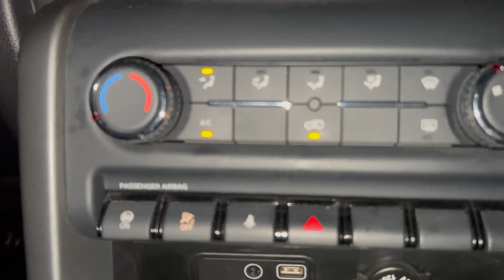Mahindra THAR Lx Hard Top Model 2022 16.50Lakh! | Mahindra Thar Review | Thar Lover / travel Vlog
All new Mahindra Thar Apne Segment ki Behtreen
Muscular Suv Car hai Is Video me Thar ke Lx Diesel Top Variant ka Review video dikhaya gya hai hai jisme car ke features Interior and Exterior ko cover kiya gya hai & ye car apko Diesel and Petrol dono hi Engine ke sath
Manual and Automatic Transmission me dekhne ko milti hai All New Mahindra Thar..

viral
viral video
viral song
viral videos
viral movie south
viral ringtone
viral short video
viral video cid
viral film
viral video dance
viral girl
वीडियो अच्छे-अच्छे
वीडियो अपलोड कैसे करें
वीडियो अच्छे वाले
वीडियो अच्छे-अच्छे गाने
वीडियो अच्छे-अच्छे कार्टून
वीडियो अजय देवगन
वीडियो अभी
वीडियो अज्जू भाई
अक्षरा सिंह viral video
अंजलि arora viral video
अक्षरा सिंह का viral वीडियो
अक्षरा सिंह वीडियो viral
अक्षरा सिंह का viral video
अनिल कपूर की फिल्म virus
अछरा सिंह का viral video
अनुपमा यादव viral call recording
अंजली अरोड़ा viral video
वीडियो आदिवासी
वीडियो आ जाए
वीडियो आरती
वीडियो आजा
वीडियो आज तक
वीडियो आस्था
वीडियो आल्हा
वीडियो आर्मी
वीडियो आदिवासी गाना
वीडियो आना
आर्यन खान viral video
आचार्य प्रशांत viral video
आनंदेश्वर पांडे viral video
आलिया भट्ट viral video
वीडियो इमेज
वीडियो इफेक्ट
वीडियो इंस्टाग्राम
रियल इंडियन आर्मी
वीडियो इन
वीडियो इंडियन आर्मी
रियल इंस्टाग्राम
वीडियो इतिहास
वीडियो इंजेक्शन
वीडियो इंदौर
इंस्टाग्राम girl सॉन्ग
इंस्टाग्राम reels viral कैसे करें
इंस्टाग्राम पर vishal सॉन्ग
इंडियन viral टॉपिक
गोपाल इटालिया viral video
वीडियो ईटीवी
वीडियो ईद मुबारक
वीडियो ईश्वर
वीडियो ईरानी
viral i love you
viral i news
viral i shah
बकरीद viral video
वीडियो उठायो हनुमान हठीलो
रियल उपदेश राणा
वीडियो उल्टा चश्मा
वीडियो उसका
वीडियो उज्जैन
वीडियो उत्तराखंड
वीडियो उत्तरण
वीडियो उदल का विवाह
वीडियो उपाय
वीडियो उड़ी उड़ी जाए
उर्फी जावेद viral video
उदयपुर viral video
वीडियो ऊपर करने वाली
वीडियो ऊपर
viral oo antava dance
वीडियो एडिटिंग
वीडियो एडिटिंग कैसे करें
वीडियो एडिटर
वीडियो एडिटिंग ऐप
वीडियो एप्स
वीडियो एडिट कैसे करते हैं
वीडियो एडिटिंग अप्प्स
वीडियो एडिटिंग एप्स
वीडियो एचडी गाना
वीडियो एल्बम
एकनाथ शिंदे viral video
एकनाथ शिंदे viral dance
एलिजा गौतम viral dance
एबीपी माझा viral video
एलिजा गौतम viral video
वीडियो ऐप
वीडियो ऐप डाउनलोड
रियल ऐप पैसे कमाने वाला
वीडियो ऐश्वर्या
वीडियो ऐड
वीडियो ऐप बनाने वाला
वीडियो ऐसी फिल्म
वीडियो ऐसा दिखाओ
वीडियो ओल्ड सॉन्ग
वीडियो ओपन व्हाट्सएप
रियल ओर फेक
ओमजी मुंडेल viral video
ओमजी मुंडेल viral
वीडियो और
वीडियो और गाना
वीडियो और कार्टून
वीडियो और बकरी
वीडियो और गाने
वीडियो और ऑडियो डाउनलोड
वीडियो और फोटो
वीडियो और कॉमेडी
वीडियो और जेठालाल का झगड़ा
वीडियो और जेठालाल की लड़ाई
viral h-3 batal nikah
viral a to z
viral a video
viral a short
वीडियो ऑडियो
वीडियो ऑनलाइन
वीडियो ऑडियो डाउनलोड
आर्केस्ट्रा वीडियो
अंजलि अरोड़ा viral वीडियो
सुषमा अंधारे viral video
अंकिता viral photo
अंकिता viral video
viral a&w
viral a wawan
viral a 19
अक्षरा सिंह viral video download
अनुष्का mam viral video
viral movie अजय देवगन
वीडियो ऋषि कपूर
वीडियो ऋषिकेश
वीडियो ऋषि का
वीडियो ऋषि राम ढोला
वीडियो ऋषि
viral कारनामे
वीडियो कार्टून
वीडियो कॉमेडी
वीडियो कॉल
वीडियो कैसे बनाते हैं
वीडियो के गाने
वीडियो कव्वाली
वीडियो कहानी
वीडियो को
वीडियो के गाना
कीर्तनकार viral video
कच्चा badam viral video
कच्चा बादाम viral वीडियो
की संस्कृति झोड़ा चाचरी
कमला चौधरी viral video
काजल राघवानी viral
क से कबूतर viral video
कच्चा बादाम viral video
काजल राघवानी viral video
कीर्तनकार महाराज औरंगाबाद viral video
वीडियो खोल
वीडियो खेसारी लाल
वीडियो खोजें
वीडियो खेसारी
वीडियो खोले गाना
वीडियोकॉन
वीडियो खेसारी लाल यादव
वीडियो खेसरिया के
वीडियो खेल
वीडियो खबर
खान sir viral video
viral गाना
viral गीत
वीडियो गाना
वीडियो गाने
वीडियो गाना भोजपुरी
वीडियो गाना हिंदी
वीडियो गेम
वीडियो गीत
वीडियो गाना डीजे
वीडियो गाना फिल्मी
गौतमी पाटील viral
गौतमी viral video
गुड़िया viral girl dance
गुमला viral video
गौतमी पाटिल viral video
गिरीश महाजन viral clip
गौतमी patil viral video
गिरीश महाजन viral
ग्रुप डांस🙏🙏 groupdance pahadidance殺 vinod comedy shorts
viral घर
रियल घटना
वीडियो घर
रियल घोस्ट सीसीटीवी कैमरा
रियल घोस्ट प्रैंक
वीडियो घाट
वीडियो घूमर
रियल घटना भूत
रियल घोस्ट कैप्चर इन कैमरा
वीडियो घर बनाने वाला
viral da 5
viral dna
viral da yuna
dj viral
वीडियो चाहिए
वीडियो चुटकुले
वीडियो चैनल
वीडियो चला दो
वीडियो चाहिए भोजपुरी
वीडियो चौधरी
वीडियो चलाएं
वीडियो चुड़ैल
वीडियो चौक
वीडियो चैट
चंद्रा song viral video
चंडीगढ़ यूनिवर्सिटी viral video
चंद्रमुखी song viral video
चंद्र viral video
चौथ व्रत की मेहंदीyoutubeviral
डिंपल चौधरी viral video
laxmi चौधरी viral video
वीडियो छत्तीसगढ़ी
वीडियो छोटू दादा
वीडियो छत्तीसगढ़ी गाना
वीडियो छोटू
वीडियो छुपाने वाला ऐप्स
वीडियो छठ गीत
वीडियो छोटू दादा की
वीडियो छठी माई के
वीडियो छठ के
वीडियो छठ
छोटू यादव viral video
छोटी बच्ची हो क्या viral
आरती छोटू viral video
जैकलीन फर्नांडिस viral video
जमुई विधायक viral video
जितेंद्र आव्हाड viral video
जैकलीन viral video